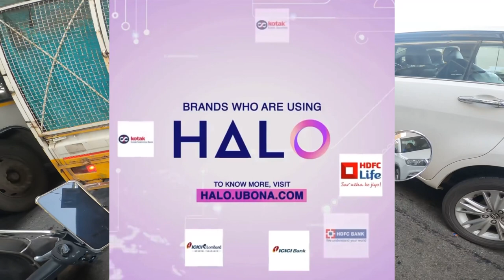What I do ? Business Development Job In Bangalore